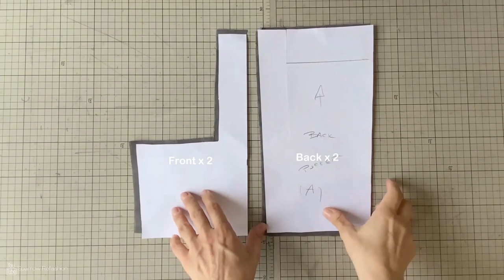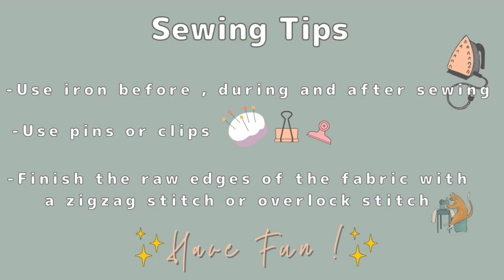How to sew trousers for women ( Wide leg trousers with pockets) step by step sewing for beginners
How to sew pants (  Wide leg pants with pocket)  step by step sewing tutorial

Hello👋😀, in this DIY/ thrift flip video I sew those cozy trousers for women . I show you step by step extreme easy and quick , it's only 30 minutes project! ,sewing tutorial on how to reuse thrifted fabric from bed sheet and refashion it into totally new super cozy trousers.
for very detailed and easy pattern making video for those pants .
Check out also my blog for far more inspirations and ideas on how to style those pants . All clothing I show on photos and videos are homemade and you can easily sew them yourself .
If you are a beginner ...worry not ! those pants are  perfect project for you , with my help you will sew your dream cozy pantst !.
See for yourself how super easy it is to create new clothing . I hope this video is easy to follow and you have fun watching it ❗ Let's create something beautiful ❗

for far more inspirations and ideas

 ATTENTION❗

This video is automatyzowalny translated by Google Translate into your language quite possibly with errors in meaning. I'm very sorry for that in advance and if something is wrong, write to me and I will explain everything.